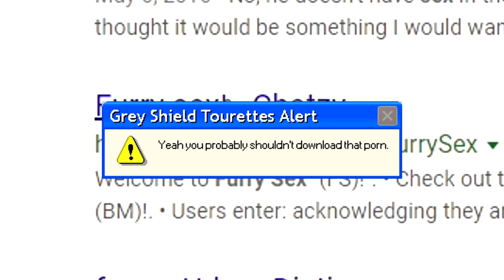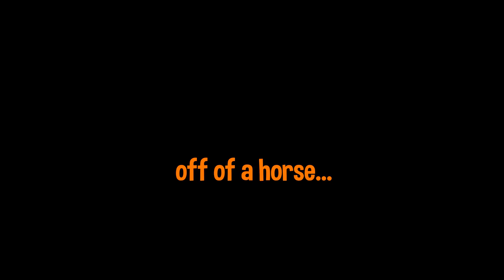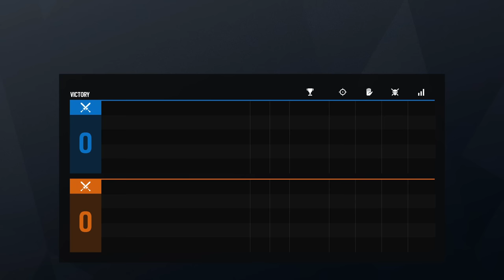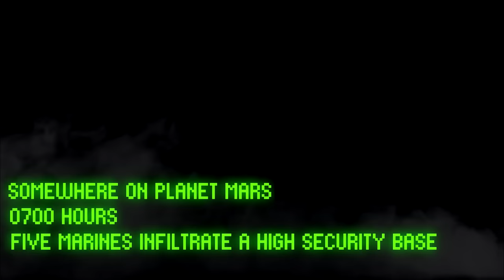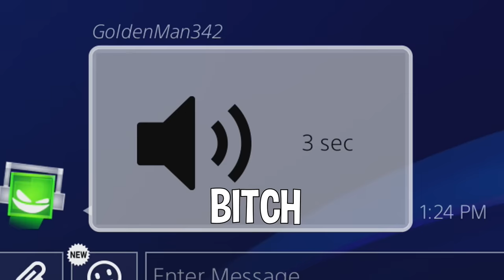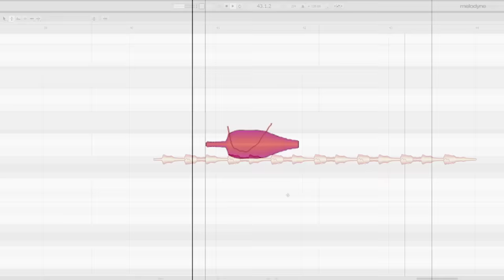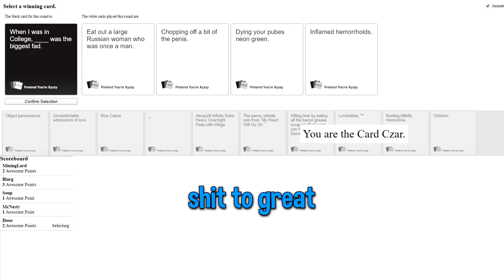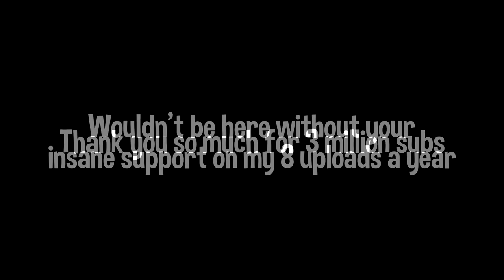BEST OF THE DOOO (3 mil special)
Can't thank you guys enough for 3 mil. Thanks for all the continued support! To celebrate I made this little compilation of the best/funniest moments that you guys have seemed to enjoy the most over the last year or so. Hope you enjoy :)